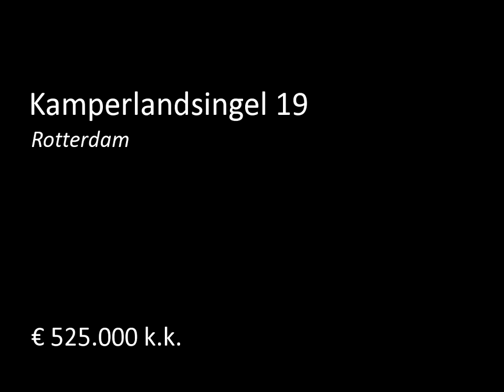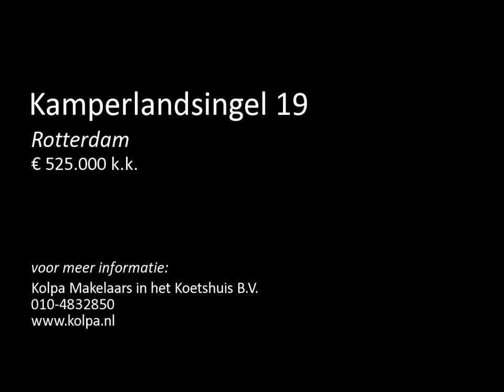Te koop: Kamperlandsingel 19 in Rotterdam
Vrij wonen middenin de grote stad, dat is het gevoel, dat je meteen krijgt als je hier de tuin in loopt. Geen buren te zien, alleen maar tuin en groen in de omgeving, een echt buitengevoel.
Het is heerlijk gelijkvloers wonen en slapen (3 slaapkamers) op de halfverhoogde begane grond van deze bungalow. Daarnaast geeft het souterrain ruimte aan de ruime garage voor 2 auto’s (met uiteraard elektrisch bedienbare deur) en een stook- en wasruimte.

Indeling:

Begane grond:
- ruime entree/hal met l...